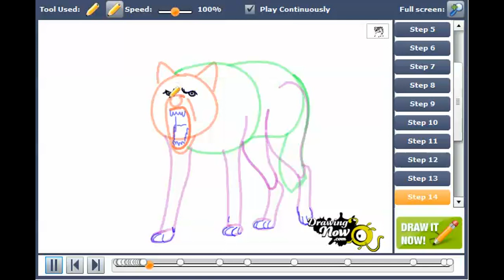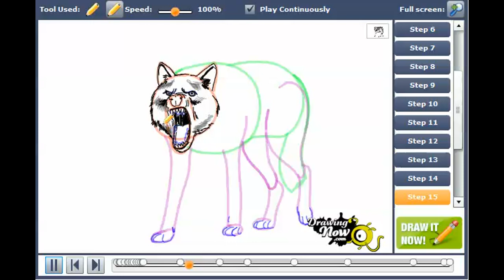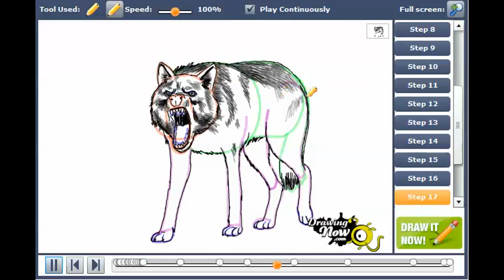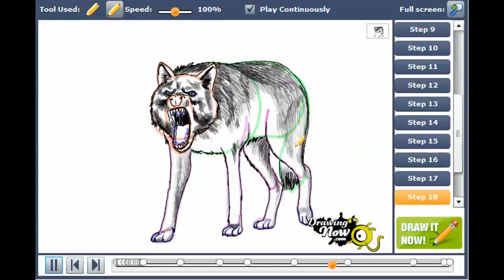How to draw a Wolf step by step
You can see the original tutorial of How to draw a Wolf step by step